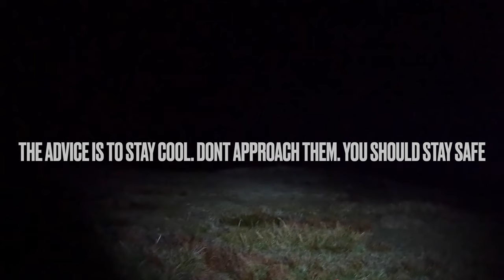WILDCAMP ON SUILVEN SUMMIT | EPIC VIEWS | CHANGING WEATHER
ABOUT 8 YEARS AGO I HIKED UP SUILVEN WITH EDDIE AND ALWAYS SAID ID GO BACK AND CAMP ON IT, SO I DID. A TOUGH SLOG ON THE HOTTEST DAY OF THE YEAR APPARENTLY, A LACK OF FOOD BEFOREHAND AND LIMITED WATER MEANT I WAS EXHAUSTED ON THE CLIMB.. I WITNESSED AN INCREDIBLE SUNSET, I DEMONSTRATE A NEW STOVE, (SORT OF) AND I SAW A COUPLE OF DEERS. THE ADVICE IS NOT TO DISTURB DEER AS THEY CAN BECOME SCARED AND ATTACK YOU, SO JUST KEEP A GOOD EYE ON THEM AND STAY AWAY.. TICKS, CLEGS, WASPS, BEES, MIDGES ITS ALL IN THIS LOL. THE WEATHER TURNED A BIT WILD IN THE MORNING BUT LUCKILY I HAD CHECKED THE FORECAST AND WENT PREPARED IN THE SOULO. A BIG TICK OFF MY WISHLIST THIS, I MAY HAVE MADE IT LOOK HARD BUT IN DIFFERENT COOLER CONDITIONS, ITS ACTUALLY QUITE AN EASY HIKE.